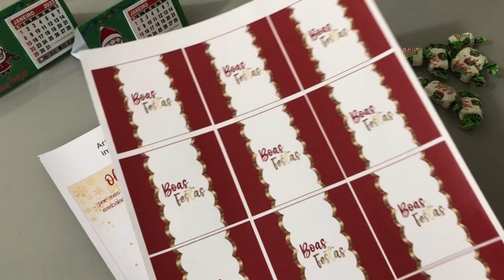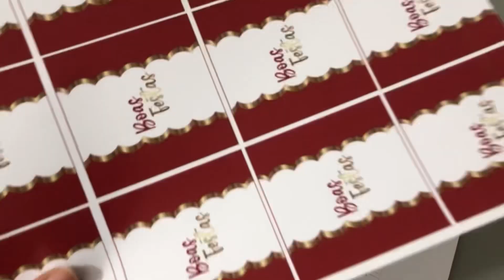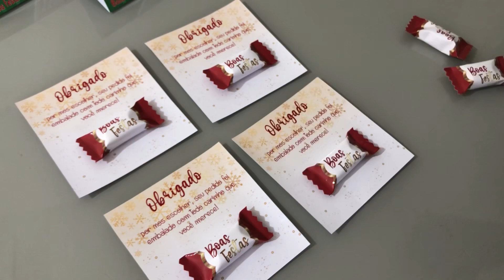PAP Cartão de agradecimento NATALINO/ Mimos de natal/ BALINHAS PERSONALIZADAS NATALINA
O passo a passo de hoje é um cartão de agradecimento com balinha, uma ótima opção para da como mimo de natal!
Assista esses vídeos de mimos de natal
PAP Diy mimos de natal para clientes/ calendário de mesa para o Natal

Link das artes : no primeiro comentário fixado